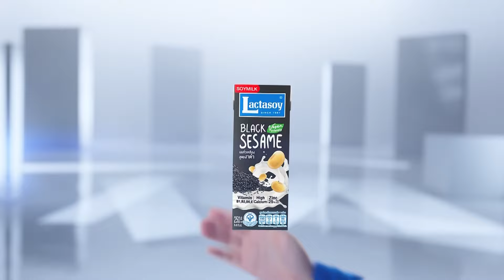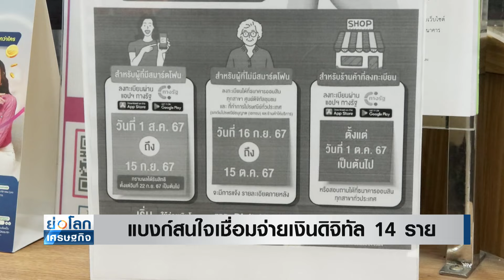แบงก์สนใจเชื่อมจ่ายเงินดิจิทัล 14 ราย | ย่อโลกเศรษฐกิจ 2ส.ค.67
คลังเผย แบงก์-นอนแบงก์ สนใจเชื่อมระบบใช้จ่ายเงินดิจิทัลแล้ว 14 ราย คาดหลัง 15 ส.ค.ได้คำตอบผู้เข้าร่วมทั้งหมด ส่วนกลุ่มไม่มีสมาร์ทโฟน รอรัฐแถลงรายละเอียดอีกครั้ง วันที่ 10-15 ก.ย.นี้